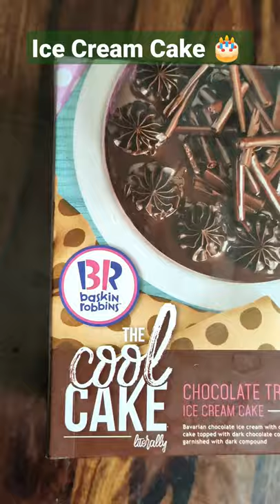Baskin Robbins Ice Cream Cake